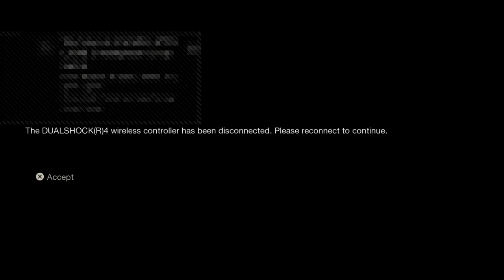FRIDAY THE 13!!!!!!!!!!!!